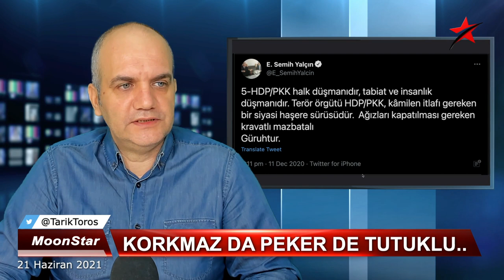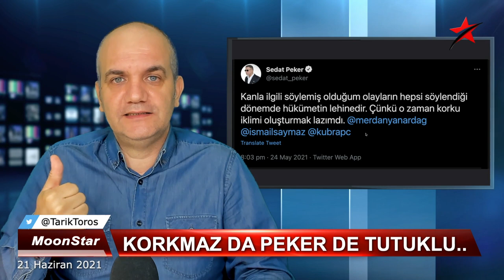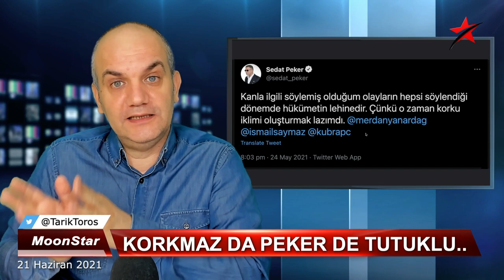Telefonları susmuyor..!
Sedat Peker stratejileri üzerine,
21 Haziran 2021 tarihli "manşet" yayınından bir kesit..

• Peker bekliyor
• Dün "korku iklimi oluşturdum" diye tweet atan bugün "aman sokağa çıkmayın" diyor
• Suudi Arabistan desteği..
• Video çekmesine tek engel, yaptığı pazarlık
• Pazarlık kiminle: Ankara? ABD? Dubai?
• Suskunluk ne kadar sürer..?
• Rolü, SBK'ya kaptırmaktan rahatsız mı..?